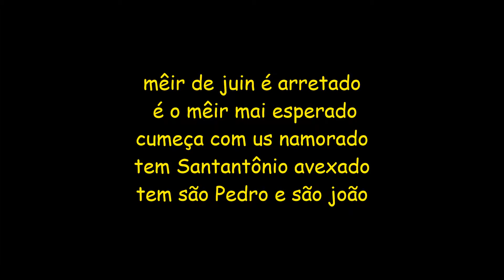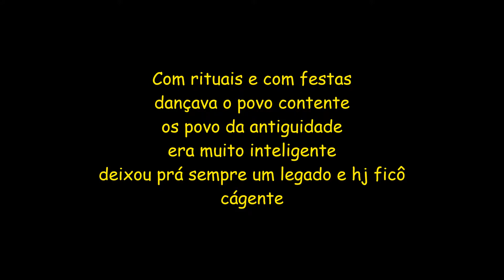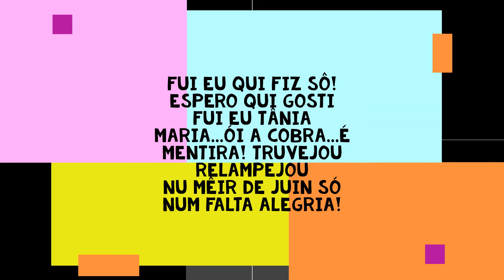CORDEL/ MÊS DE JUNHO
Cordelizando o Mês de Junho! Tudo a ver! Vídeo muito animado onde faço menção às festas juninas.